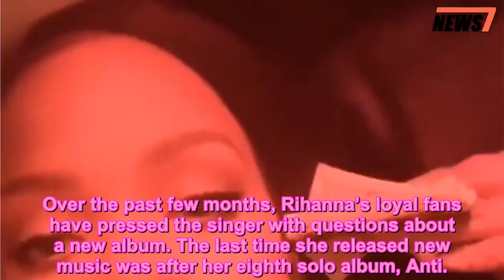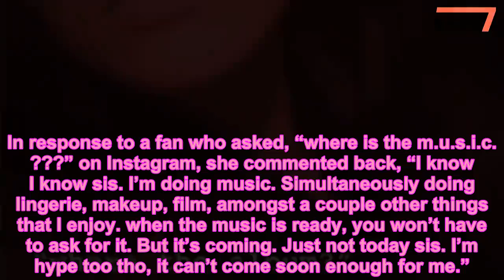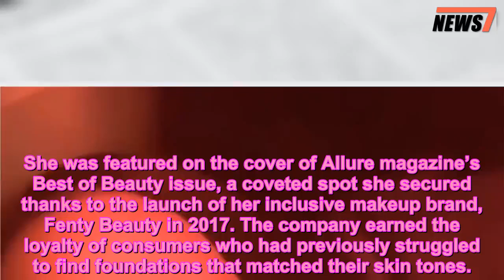Waiting FourFiveSeconds Longer? Rihanna Continues to Tease Fans About a Forthcoming Album - 247 news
Music News,News,Rihanna
 Rihanna is keeping her fans waiting just a little bit longer!
The singer, who hasn’t released new music since January 2016, continued to tease her followers about a forthcoming album on Friday.
In an Instagram Stories post, Rihanna, 30, kept the camera on herself as she held a wad of cash in her left hand. She then blew a kiss and smiled at the camera, adding a telling caption underneath.
“‘Where the album?’ ” she wrote, before quipping, “Me: sorry my connection poor”
The post comes just one week after Rihanna confirmed that a new album was on its way in the new year.
On Dec. 21, the pop star responded to a fan on Instagram who commented on her photo and asked when her new music would be released. In response, Rihanna kept it simple and wrote, “2019.”
Over the past few months, Rihanna’s loyal fans have pressed the singer with questions about a new album. The last time she released new music was after her eighth solo album, Anti.
The fashion and beauty mogul finally took a stand in October, sharing a creative meme on Instagram.
In September, Rihanna finally addressed where R9, as she’s referring to the forthcoming album, falls in her ever-growing list of creative priorities, including acting, her makeup company, Fenty, and charity work.
In response to a fan who asked, “where is the m.u.s.i.c. ???” on Instagram, she commented back, “I know I know sis. I’m doing music. Simultaneously doing lingerie, makeup, film, amongst a couple other things that I enjoy. when the music is ready, you won’t have to ask for it. But it’s coming. Just not today sis. I’m hype too tho, it can’t come soon enough for me.”
And in April, when an Instagram follower asked for “MUSIC” instead of lingerie — she recently showed off her Savage x Fenty collection at New York Fashion Week — Rihanna responded, “She coming sis!”
With eight Grammy Awards under her belt, fans first came to know her as a musician, but Rihanna recently earned high praise for her contribution to the beauty industry.
She was featured on the cover of Allure magazine’s Best of Beauty issue, a coveted spot she secured thanks to the launch of her inclusive makeup brand, Fenty Beauty in 2017. The company earned the loyalty of consumers who had previously struggled to find foundations that matched their skin tones.